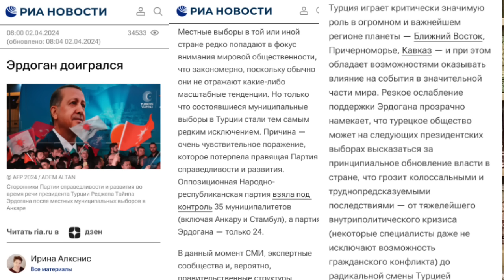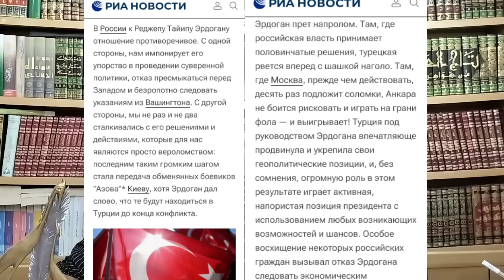بالروسية.. أردوغان قد لعبها..الإسلاميون أول المؤمنين بسيادة الشعب عبر صناديق الاقتراع..